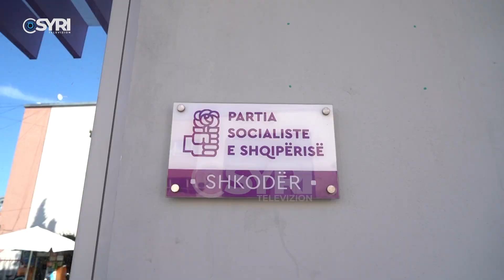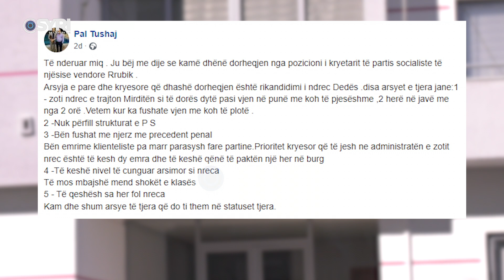Nisin rrjedhjet në kampin e PS në Shkodër, anëtarja e Këshillit: E drejton injoranca